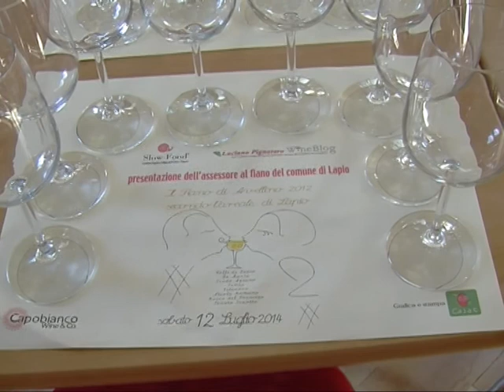Servizio TG M3 Intervista all' Assessore al Fiano Natalino Fabrizio, Sindaco di Lapio